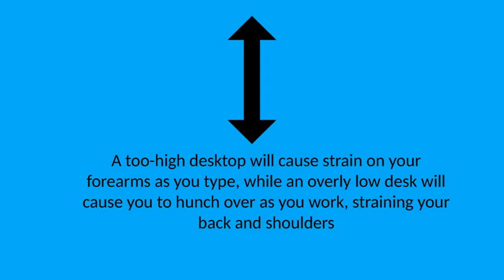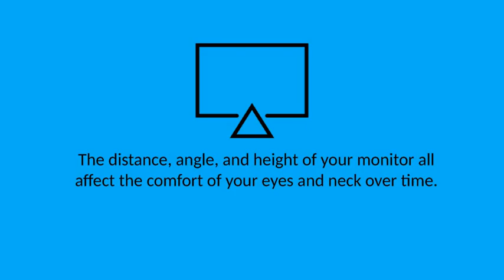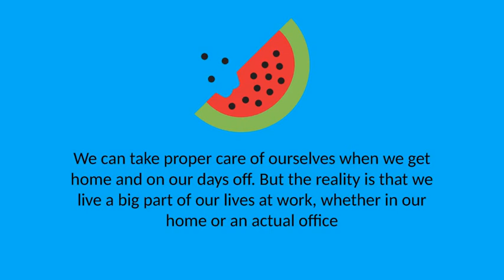Creating the Perfect Ergonomic Workspace- 6 Steps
6 Steps to creating the perfect ergonomic workspace, a presentation:

Step 1 – Choose the Right Chair
Step 2 – Adjust your Desk Height
Step 3 – Position Your Monitor Properly
Step 4: Pick the Right Keyboard and Mouse
Step 5 – Organize Your Surroundings Into Zones
Step 6 – Adjust Your Lifestyle